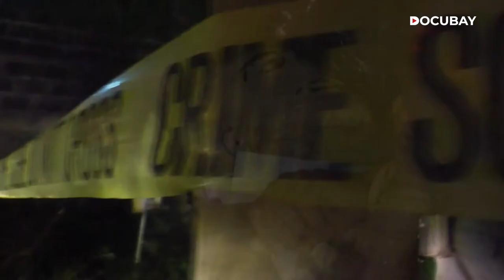Project Duterte - Philippines' 'War on Drugs' Caused More Harm Than Good? | Documentary Trailer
Can war on drugs happen at the cost of human lives? Philippines' President Rodrigo Duterte's open call for assassinations of drug users & dealers has led to brazen killings of civilians. Vigilantes, drug lords & at times, even police, have been caused either murders of suspected drug 'pushers' or their jailing. Where is the country heading to? President Duterte speaks about the pressing issues.

Philippines' President Rodrigo Duterte's open call for assassinations of drug users led to civilian deaths? The Project Duterte investigates. Watch it on DocuBay.